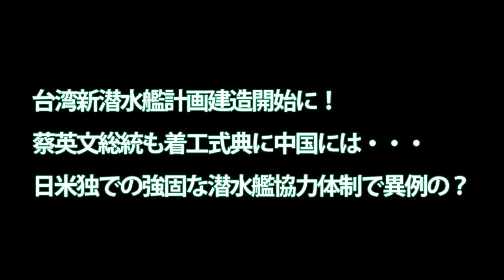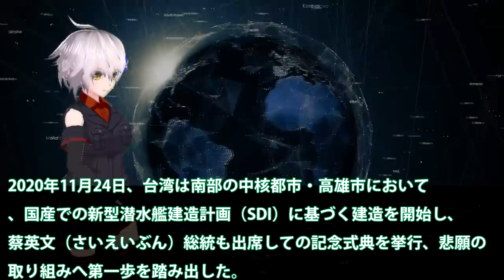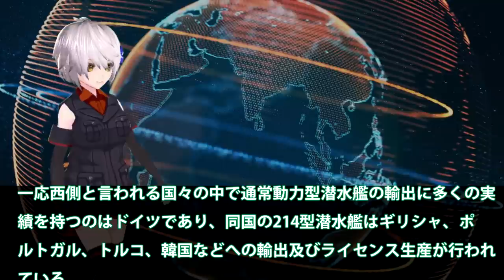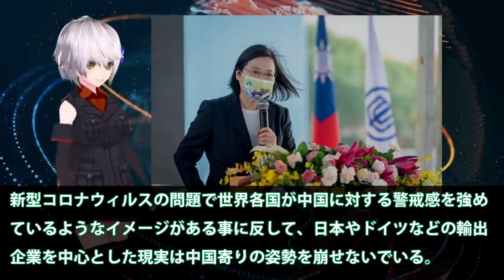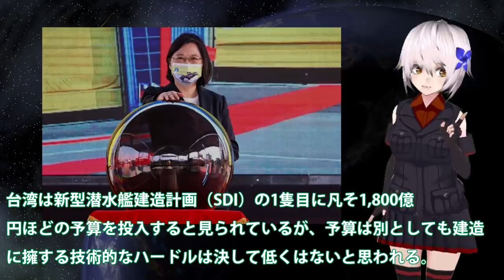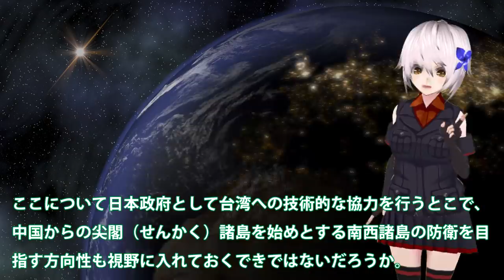台湾新潜水艦計画建造開始に！蔡英文総統も着工式典に中国には・・・日米独での強固な潜水艦協力体制で異例の？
関連動画
これが本当の対中国戦シナリオ！ 元自衛隊海将が語る～鍵を握るのは潜水艦戦！～【未来編集】
日曜安全保障　新ジャンル? 8秒の映像分析　中国SNSで拡散“ミサイル”の正体

引用・転載「出典：海上自衛隊ホームページ」
引用・転載「出典：航空自衛隊ホームページ」
引用・転載「出典：陸上自衛隊ホームページ」

日本時代生まれの台湾人が嘆く 「習近平”国賓”とは悲しい」【日本を知りたくば、台湾へ行け~武士道探訪③│未来編集】
なぜ台湾で毎朝、君が代が流れるのか？〜「日本を知りたくば、台湾へ行け〜武士道探訪編」【紀行ドキュメンタリー｜未来編集】
特番『台湾人は中国人なのか？アメリカ大統領選挙混乱のスキを狙う習近平』ゲスト：著作家　宇山卓栄氏
中国は国家安全法で香港のウイグル化を目指している。アメリカは台湾に潜水艦の魚雷を売却することを決定。日本政府はファーウェイ排除を拡大。習近平、強制収容所（江夏まさとしニュースかんたん解説）